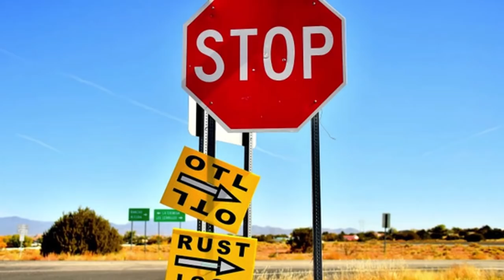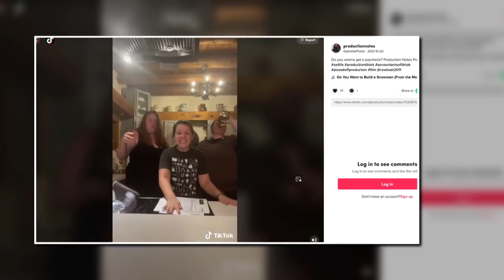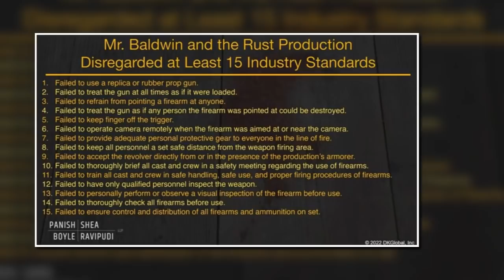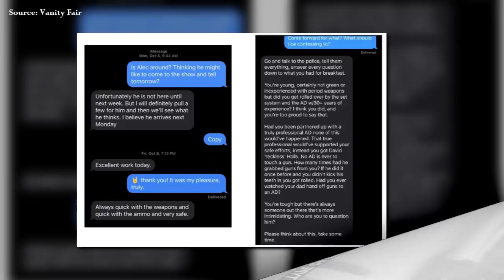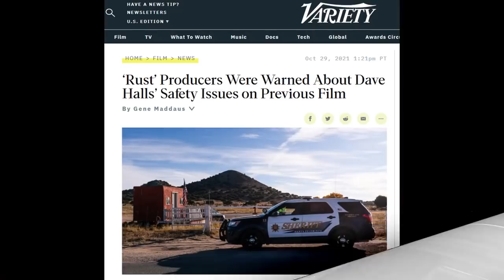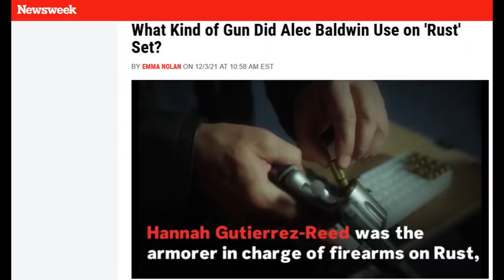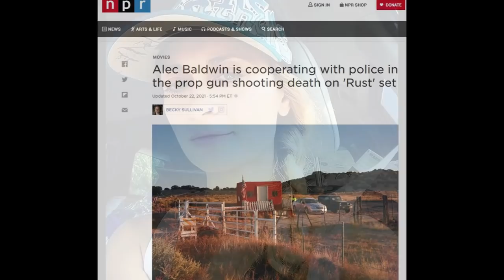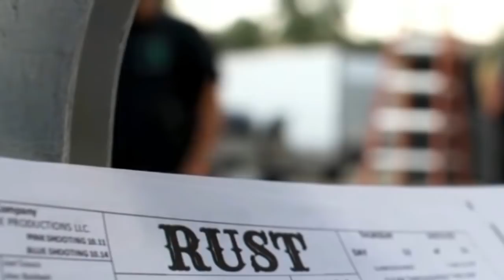ALEC BALDWIN: The Clever Strategy Behind The Latest Suit